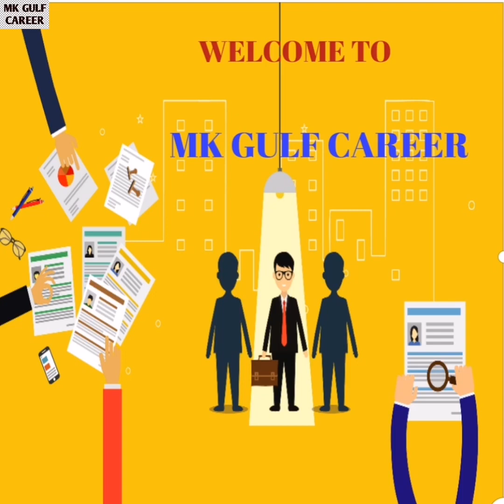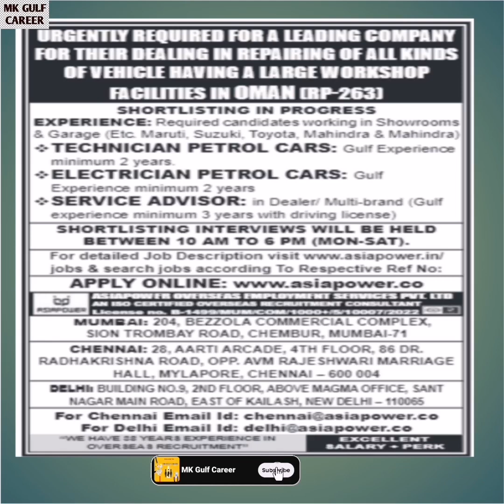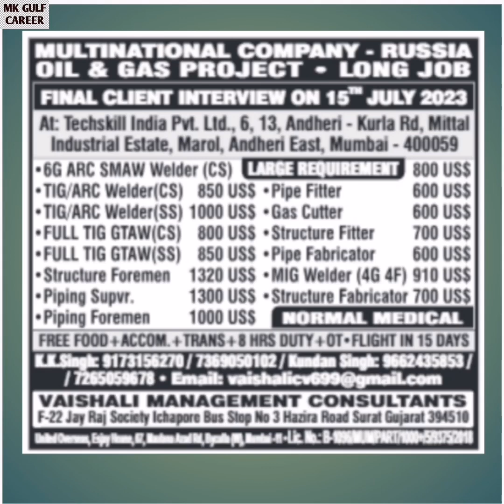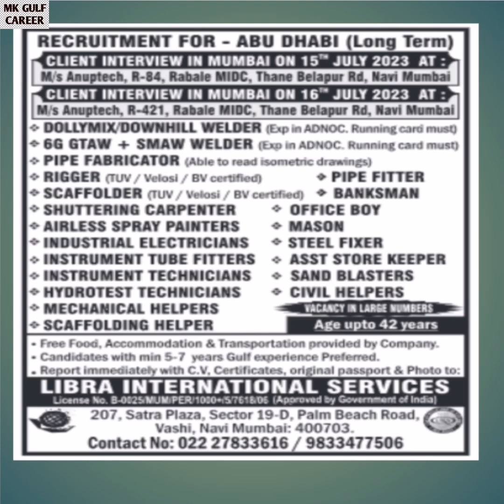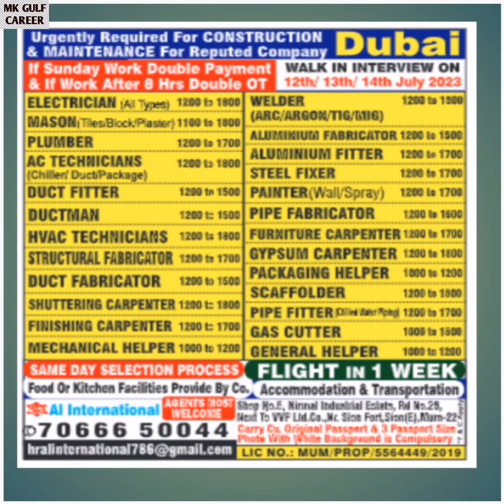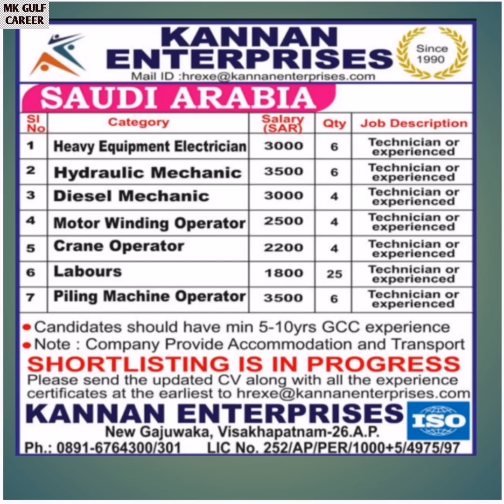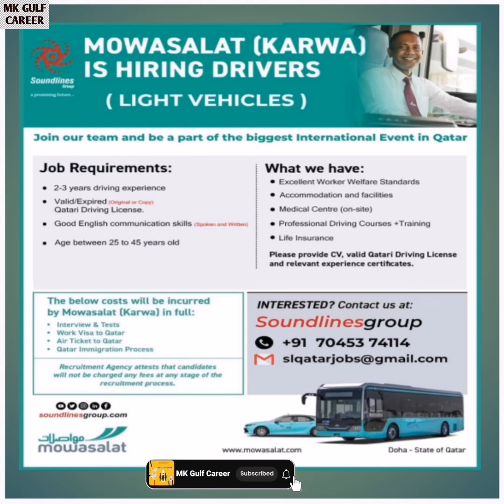12-07-2023 Wednesday Want Paper | Gulf Job Vacancy 2023 | Qatar Job Vacancy 2023 Malayalam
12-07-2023 Wednesday Want Paper | Gulf Job Vacancy 2023 | Qatar Job Vacancy 2023 Malayalam